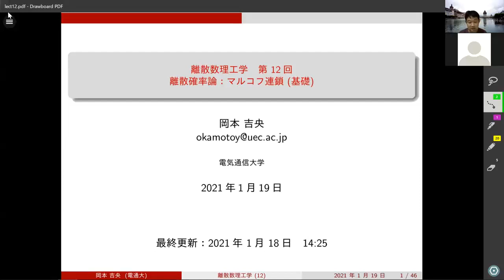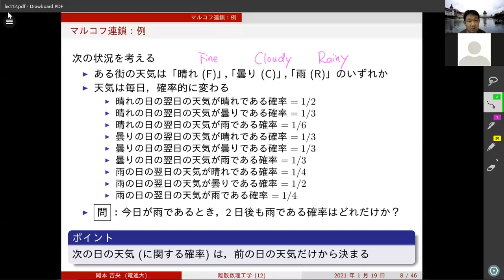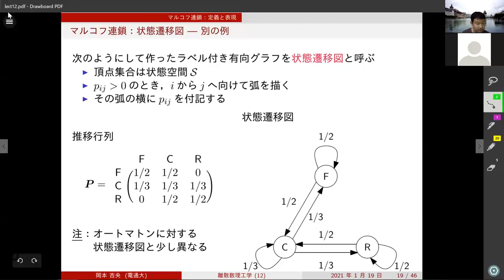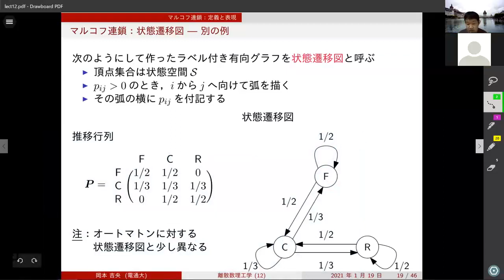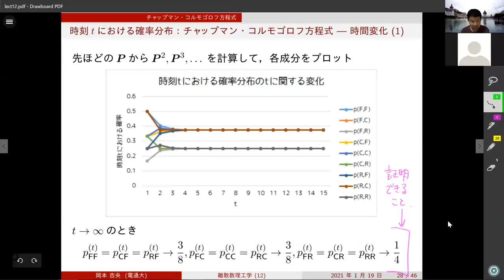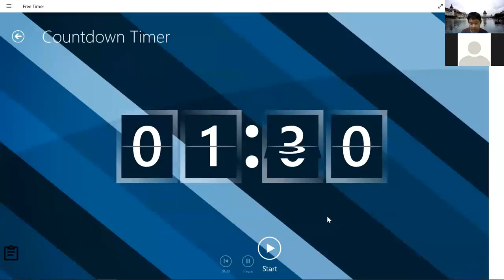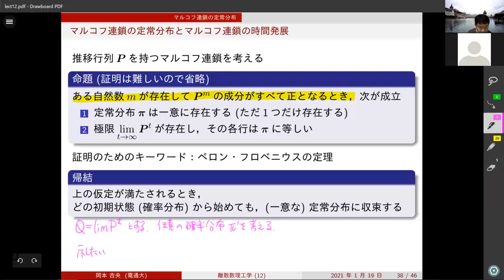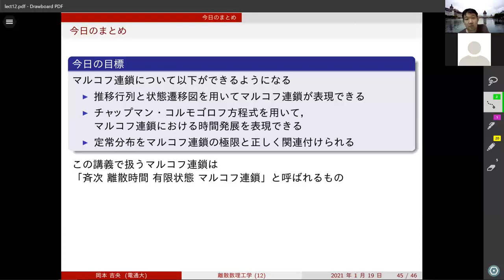離散数理工学 (第12回) マルコフ連鎖 (基礎) 2021年1月19日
マルコフ連鎖，状態遷移図，推移行列 (遷移行列)，チャップマン・コルモゴロフの方程式，定常分布